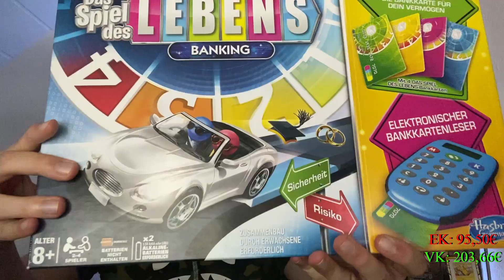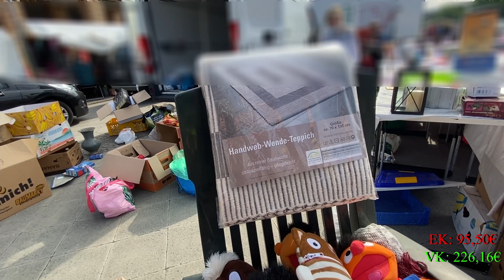🔥 FLOHMARKT IN BERLIN - FLOHMARKT HAUL - POKEMON BRETTSPIELE & CO | Einkauf vs. Verkauf 🔥 TEIL 2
Endlich wieder FLOHMARKT! Ich zeige Euch meine Ausbeute und den dazugehörigen Verkaufspreis auf eBay.

Hole dir deinen Business-BOOST mit einer American Express Kreditkarte 💳:
Business Platinum: